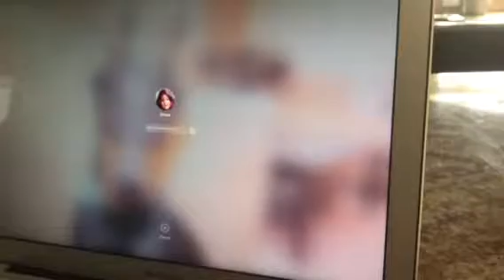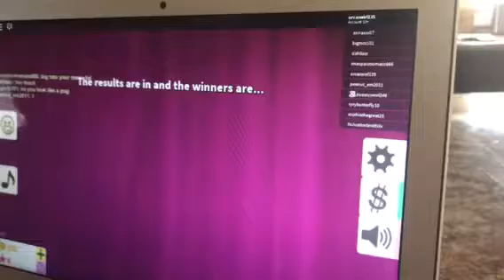Let’s play some fashion famous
Fashion famous with my sister